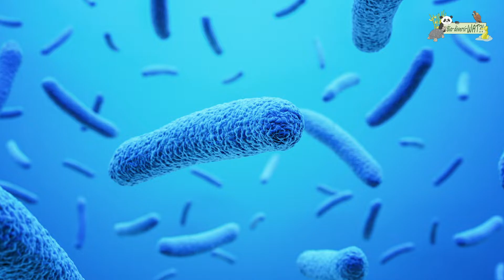Bio-diversi-WAT?! – Reuzenpanda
Deze educatieve video is onderdeel van het  Lesprogramma Bio-diversi-WAT?!